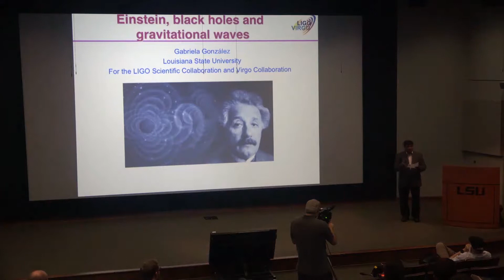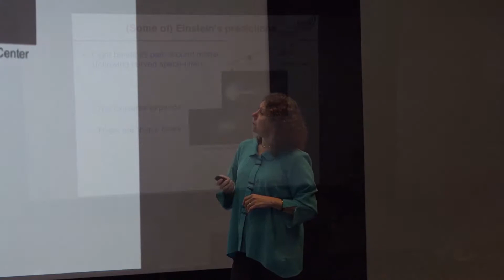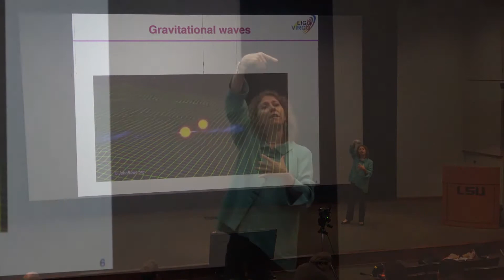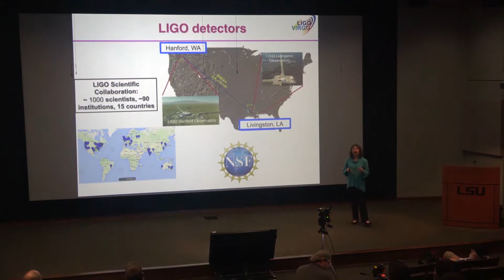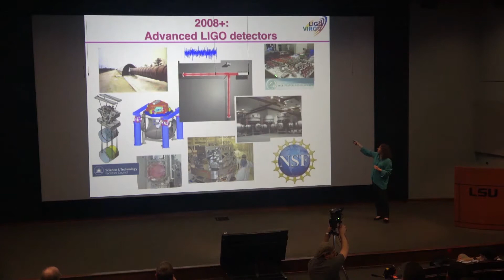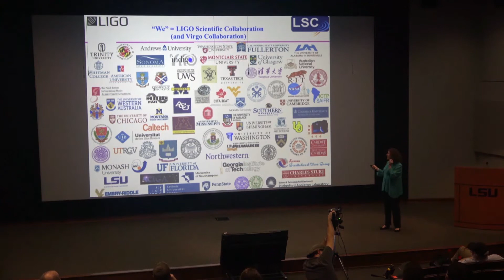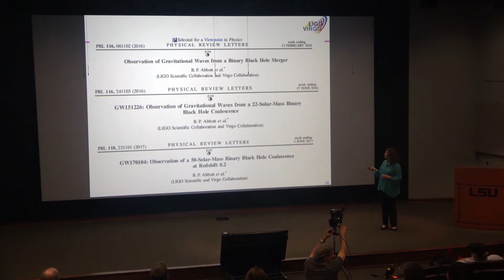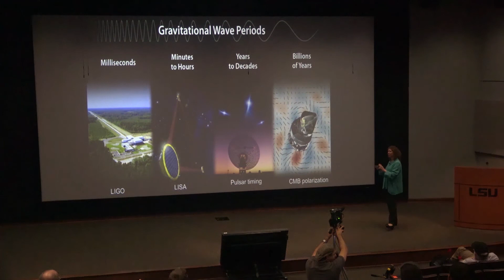Gabriela Gonzalez - Einstein, Black Holes, and Gravitational Waves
More than hundred years ago, Einstein predicted that there were ripples in the fabric of space-time traveling at the speed of light:
gravitational waves. On September 14 2015, the LIGO detectors in Hanford, Washington and Livingston, Louisiana in the US registered for the first time ever a loud gravitational wave signal traveling through Earth, created more than a billion years ago by the merger of two black holes. A few months later, in December
2015, another signal, also from black holes, was detected. These observations marked the beginning of gravitational wave astronomy. We will describe the history and details of the
observations, and the gravity-bright future of the field.